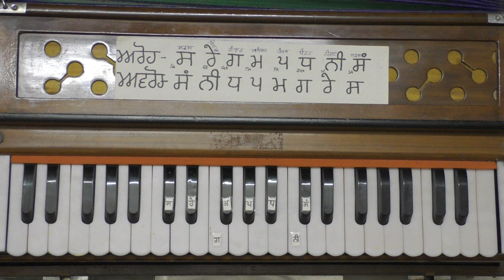Learn 6 7 8 9 10 Sargam Harmonium Male Scale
is Sargam nu lean lay mere Fb pej satnam singh khalsa to le sakd de ho ji Next Sargam Lay Aa Link te Dekho ji .